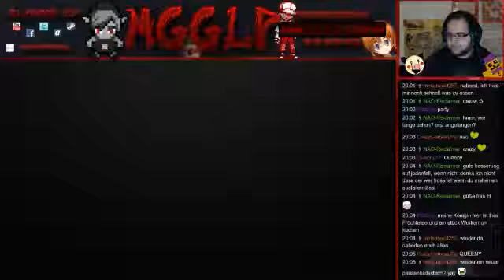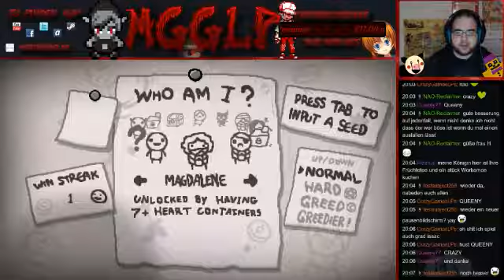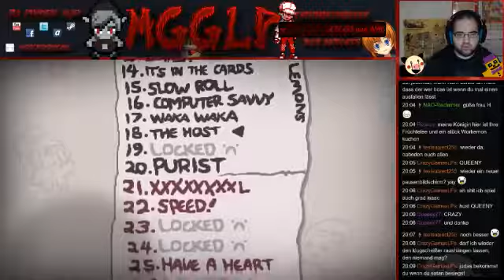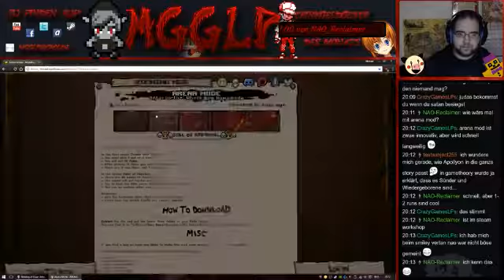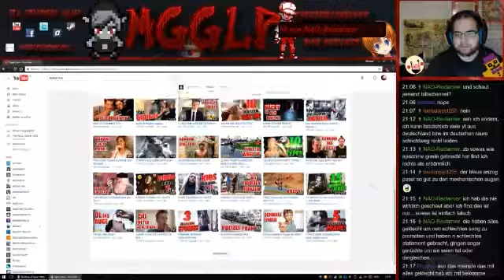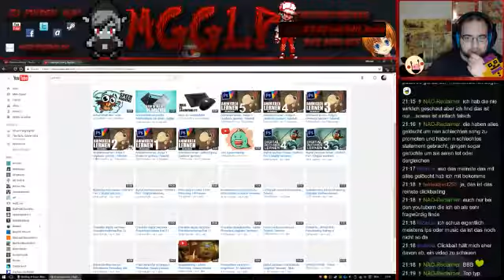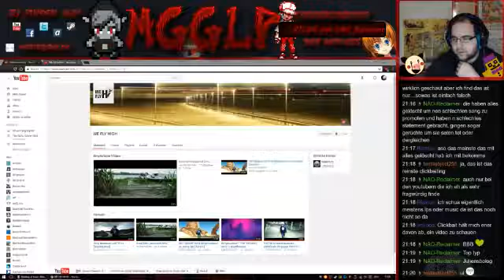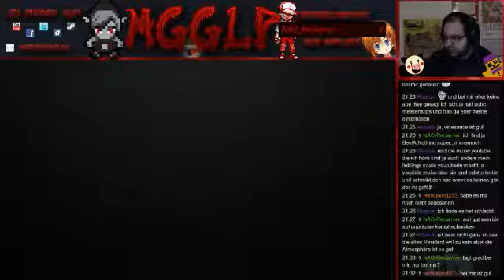The Binding of Isaac: Afterbirth † [#4]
Legende-Rang:
• pithlit8

Gold-Rang:
• Nao
• Maxim Kehlert
• CrazyGamesLPs